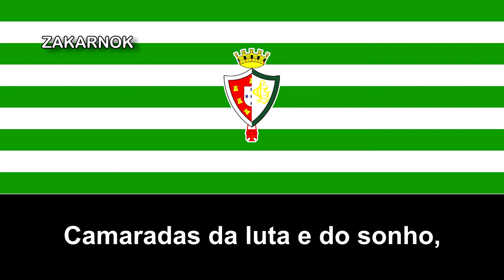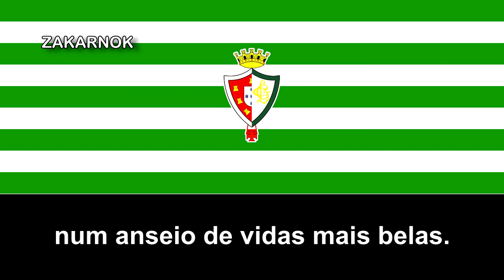Himno del Lusitano de Évora (Hino do Lusitano de Évora)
El Lusitano Ginásio Clube, MHIH, también conocido comúnmente como 'Lusitano de Évora' (abreviado. 'Lusit. Évora' ), es un club deportivo portugués con sede en Évora1​ compitiendo en la Liga Regional de Evora, quinto nivel del fútbol portugués. Fundada el 11 de noviembre de 1911 por un grupo de jóvenes de escuelas secundarias y comerciales en la casa del profesor Dâmaso Simões en Rua das Fontes, número 3 en Évora como "Lusitano Académico", posteriormente se convirtió en "Lusitano Futebol" y finalmente Lusitano Ginásio Clube en 1925. El terreno del club es el Campo Estrela en Évora, comprado en 1931.

Lusitano ingresó a 1952–53 Primeira Divisão, terminando séptimo en su primera temporada. El club permaneció durante 14 temporadas consecutivas en la Primeira Divisão, su mayor período de éxito en las décadas de 1950 y 1960, obteniendo un quinto lugar honorable en 1956/57 y alcanzando las semifinales de la Taça de Portugal dos veces. Después del descenso en 1966, el club atravesó un período de declive, nunca más recuperó el acceso a la máxima categoría portuguesa e incluso descendió a campeonatos regionales. El club sigue hoy entre los 30 mejores equipos con mayor presencia en la Liga portuguesa.

Lusitano estableció un SAD ( Sociedade Anónima Desportiva) en 2016 y ganó la Liga 2018/2019 Evora FA, obteniendo así la promoción de regreso al fútbol profesional.